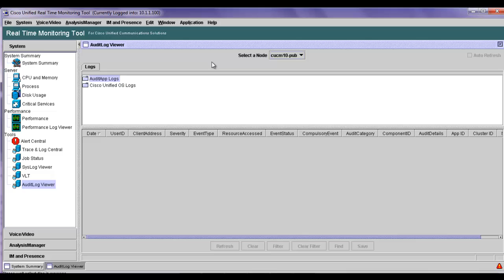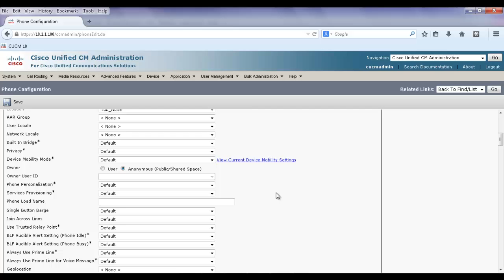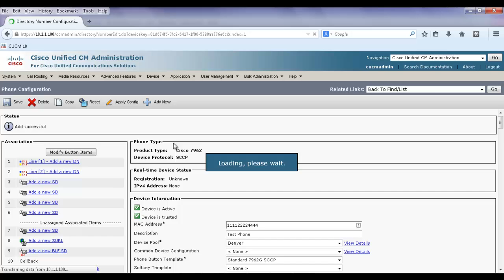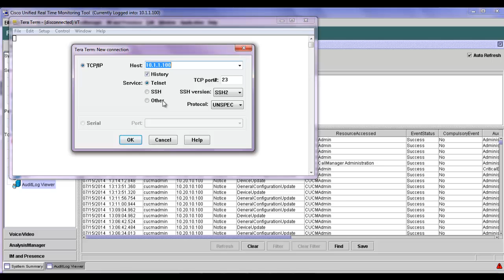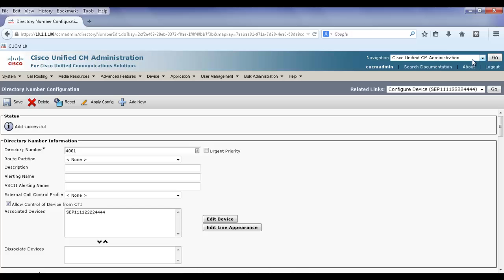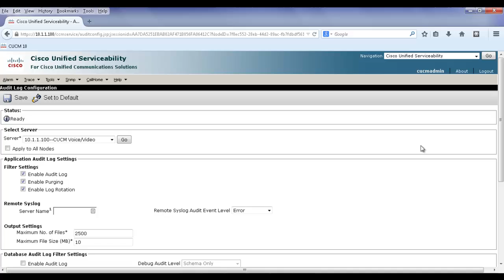Sunset Learning - CUCM 10 Audit Log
Sunset Learning Institute is a leading provider in developing and delivering authorized Cisco Collaboration curriculum and training.  In the following video, we will demonstrate Audit Log Viewer.

This tool uses Real-Time Monitoring Tool to display a historical record of configurations performed by users and admins.